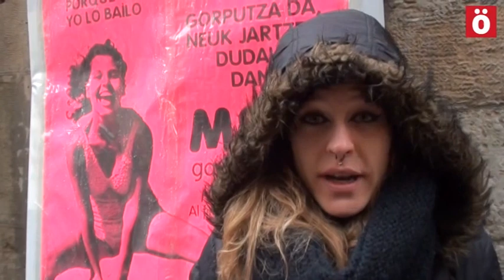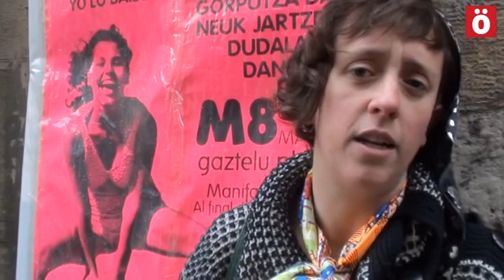Ensayo flashmob por el derecho al aborto en la Catedral de Iruñea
La asamblea por el derecho al aborto de Nafarroa a convocado un flashmob el 8 de marzo, para reivindicar que" nuestros cuerpos son nuestros porque nosotras los bailamos".
El baile colectivo se realizará en la Plaza del Castillo tras la manifestación del mediodía.